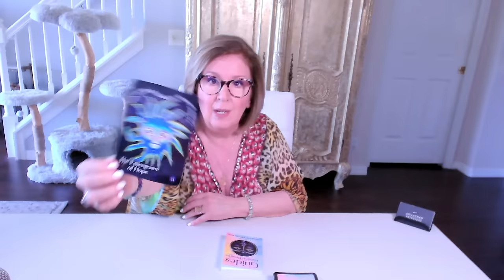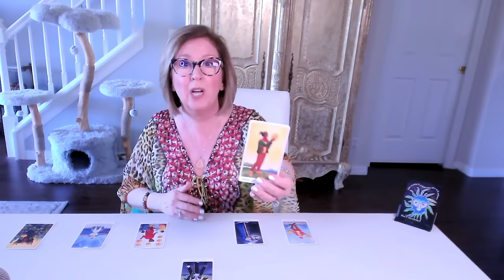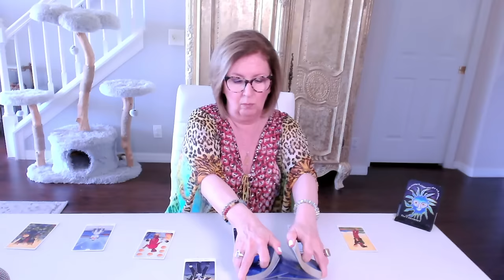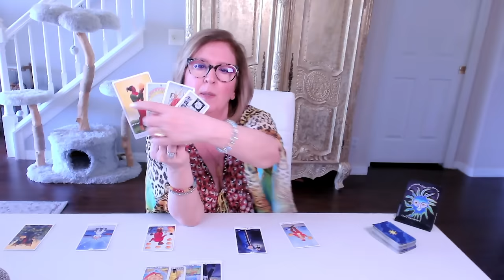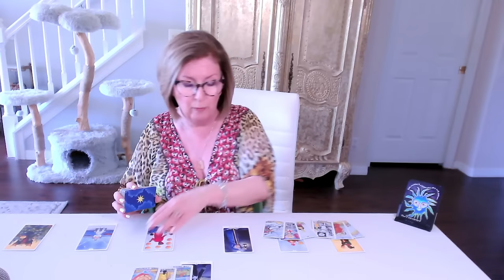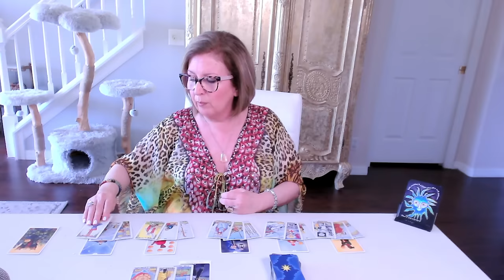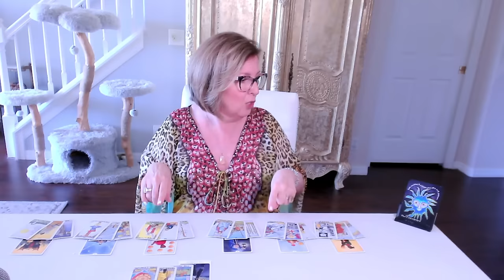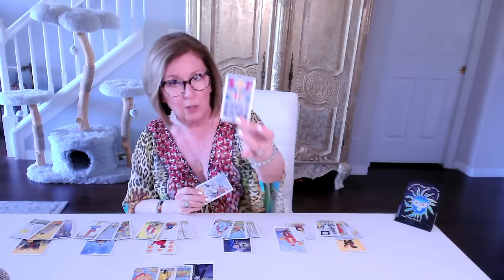VIRGO Love Tarot Reading: You are *both* faced with an important decision!